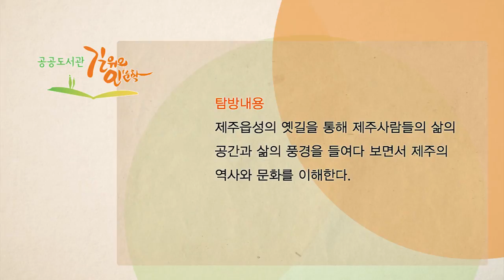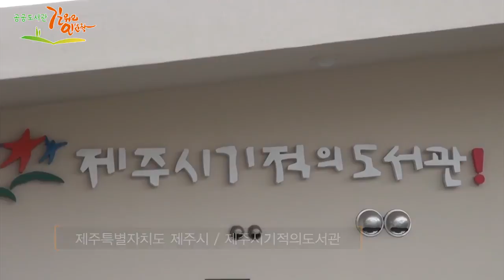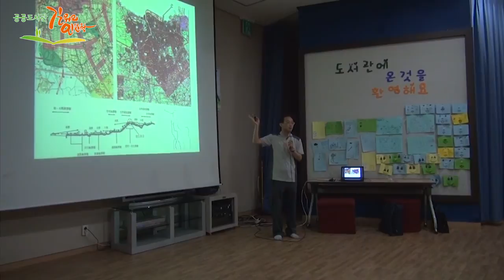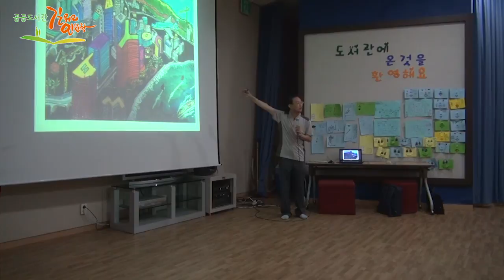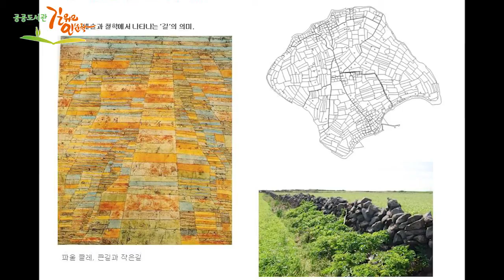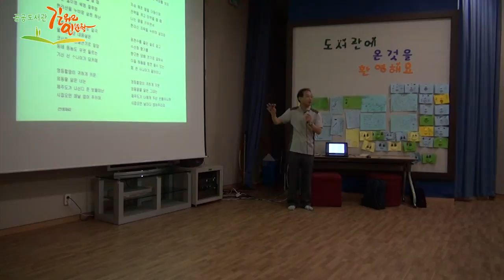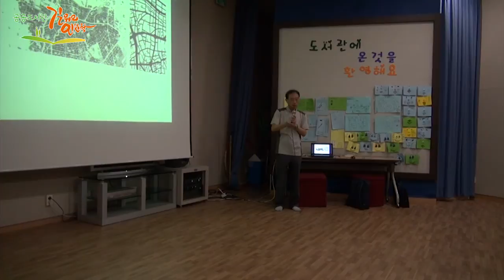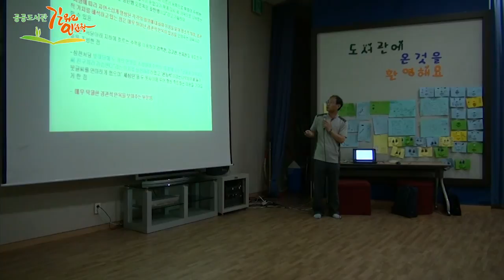제주의 역사와 문화탐방_김태일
[제주시기적의도서관]
탐방_ 제주도 원도심의 흔적(제주성지 및 옛 골목길)
강연_ (6:24) 제주의 역사와 문화탐방 / 김태일(제주대학교 건축학부 교수)